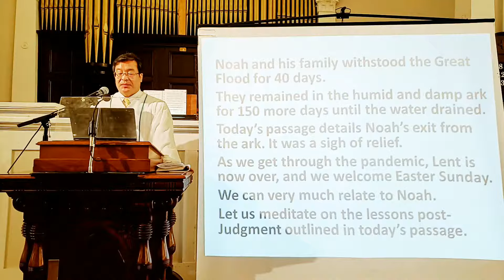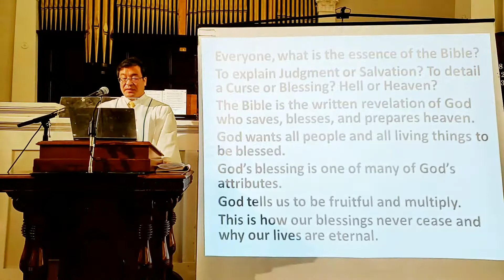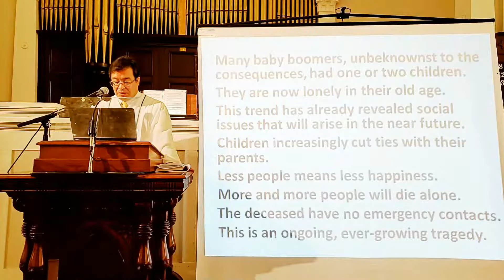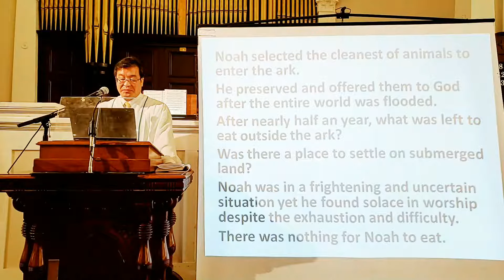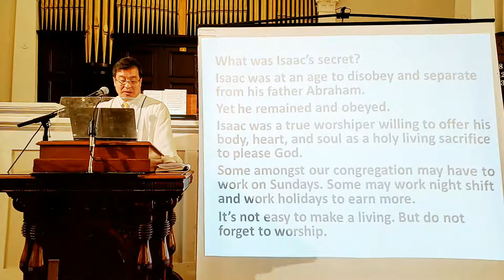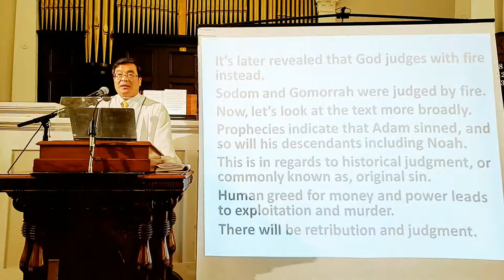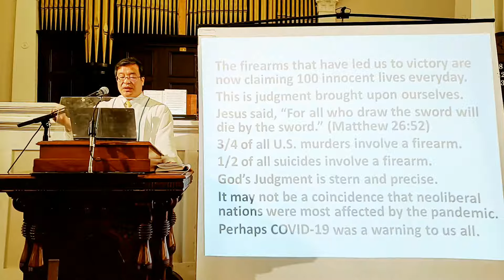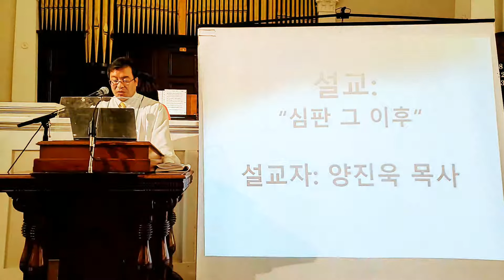[알라메다장로교회] 심판 그 이후 /부활주일설교/4-4-2021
[알라메다장로교회 ]Alameda Korean Presbyterian Church
"심판 그 이후" 창세기 8:15-22
설교자 : 양진욱목사

*주일예배 : 오후 12시
 (예배의 내용을 영어자막으로 제공합니다.)
 *주  일   학  교: 오후 12시